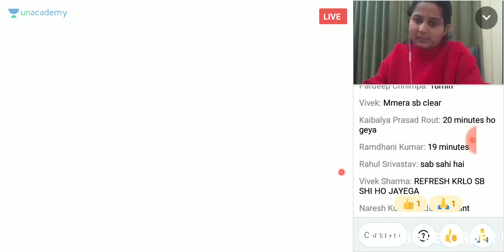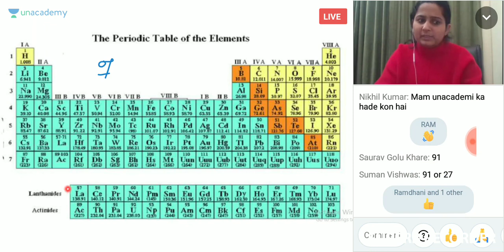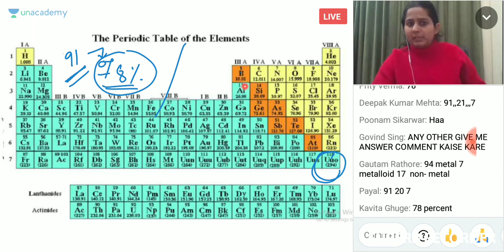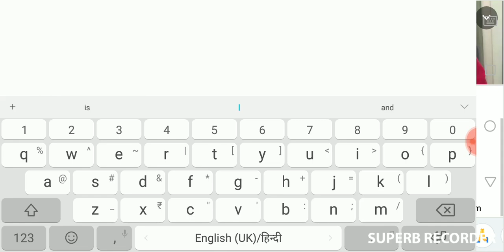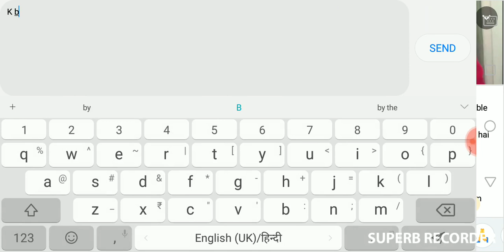general science 9-01-20 (9pm)